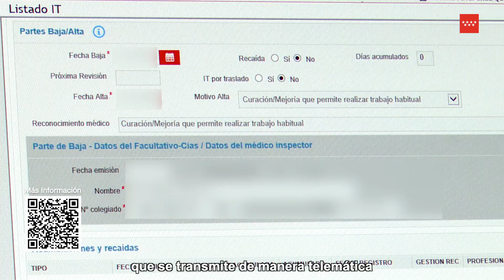Respondemos tus preguntas sobre la Incapacidad Temporal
La Comunidad informa sobre las novedades en el funcionamiento de las bajas laborales, centrándose en aspectos clave como la recuperación de los trabajadores afectados y la reducción de los trámites administrativos para la obtención de la prestación por incapacidad temporal (IT). El objetivo es garantizar este derecho a todos aquellos que reúnan los requisitos, permitiéndoles cubrir su falta de ingresos por esta causa, en su justa duración, y, al mismo tiempo, dar estabilidad al sistema de la Seguridad Social.